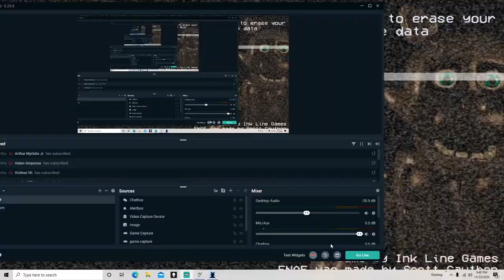These Nights At Starlight entertainment (FNAF fangame)